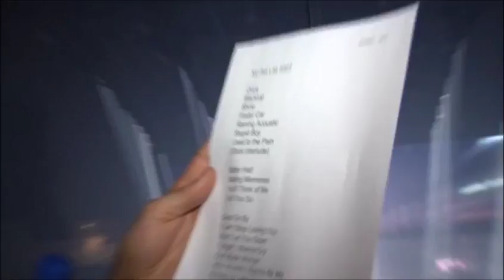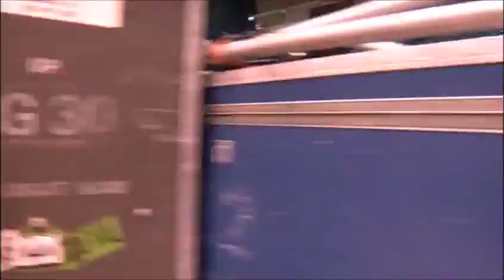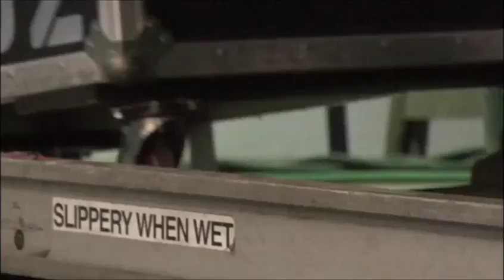Keith Urban - Making of the Tour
Footage of the Love,Pain and the Whole Crazy World Tour DVD